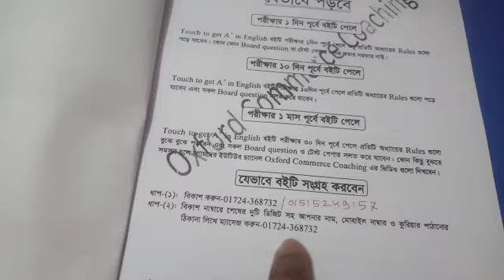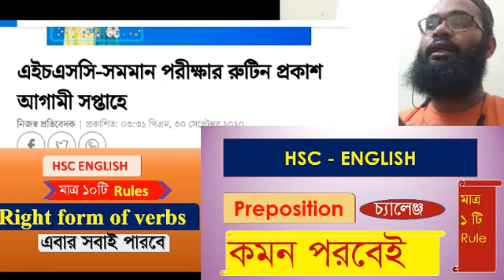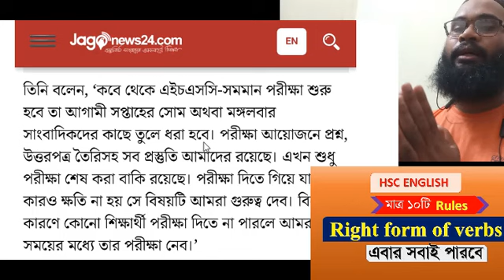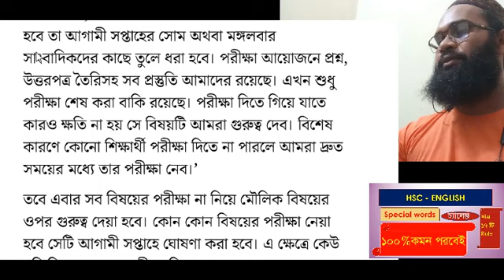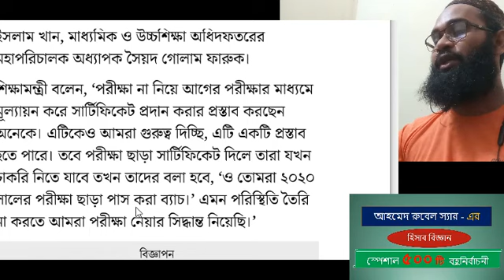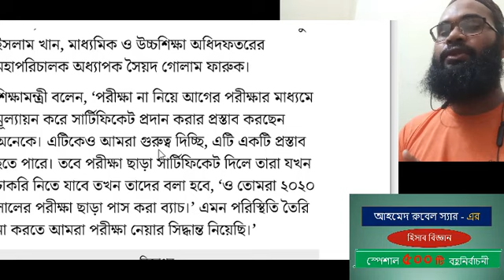Hsc Exam latest news 2020 :আগামী সপ্তাহে রুটিন প্রকাশ/HSC exam 2020 exam routine published next week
বের হয়েছে.
১/  মজার টেকনিকে ভরপুর ইংরেজি ১ম পত্র শর্ট সাজেশন - মূল্য ১৫০

২/ grammar শিখুন মজার মজার টেকনিকে - মূল্য ২০০ টাকা।
৩/ অর্থ বুজে ১ টি টেকনিক paragraph / email / লেখা শিখি - মূল্য ৫ ০ টাকা।
৪./ মাত্র ৩ টি অংকে হিসাব বিজ্ঞান শিখি ১ম পত্র শর্ট সাজেশন মূল্য ১৫০ টাকা।

৫/ মাত্র ৩ টি অংকে হিসাব বিজ্ঞান শিখি ২য় পত্র শর্ট সাজেশন মূল্য ১৫০ টাকা।

৬/. মাত্র ৪ টি অংকে আর্থিক অবস্থার বিবরনী হিসাব শিখুন - মূল্য ১০০ টাকা
সবগুলোর কুরিয়ার খরচ ১০০ টাকা।
সরাসরি নিলে কোন কুরিয়ার খরচ নেই।
শুধু বইয়ের মূল্য।

বইগুলো  কিভাবে পাবেন

সরাসরি নিতে চাইলে -

গুলিস্তান,  বঙ্গবাজার ফায়ার সার্ভিসের কাছে এসে ফোন করুন - 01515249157 অথবা 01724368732..
(সরাসরি নিতে আসার কমপক্ষে ১ ঘন্টা আগে ফোন করে আসার জন্য অনুরোধ করা হলো)

কুরিয়ারে নিতেঃ

১ম ধাপঃ বিকাশ করুন 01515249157 অথবা 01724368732.(personal বিকাশ)
২য় ধাপঃ আপনার নাম,  আপনার মোবাইল নাম্বার,  কুরিয়ার পাঠানোর ঠিকানা,  যে নাম্বার থেকে বিকাশ করেছেন সে নাম্বার,  ও বইয়ের নাম লিখে মেসেজ করুন।